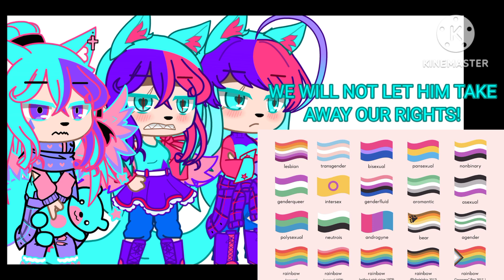Like your running out of time..?[] VERY IMPORTANT‼️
PLEASE SPREAD THE NEWS‼️
AND OTHER LGBTQ+ MEMBERS‼️‼️